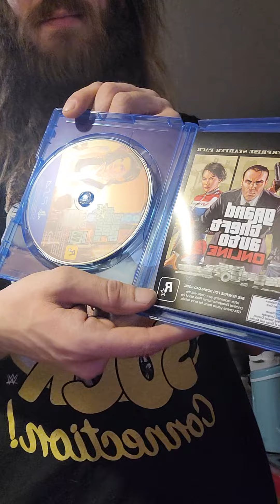ps4 video game lot unboxing